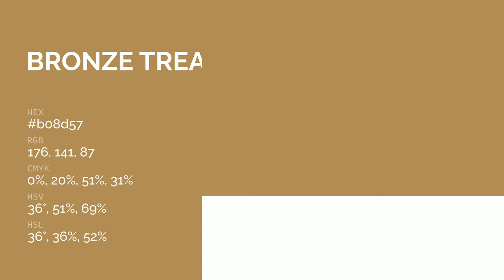Bronze Treasure color b08d57 hex color - Yellow color - Cool color b08d57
What color is Bronze Treasure ? b08d57 hex color - Yellow color - Cool color b08d57

Hex b08d57 Color Code is also known as Bronze Treasure color.